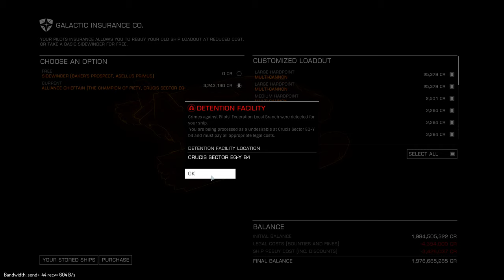Elite Dangerous - No siempre se tiene que ganar para disfrutar de una pelea.